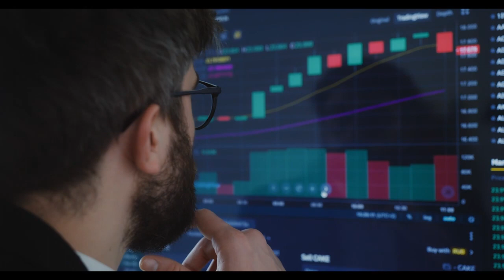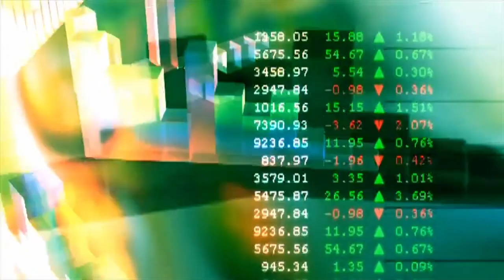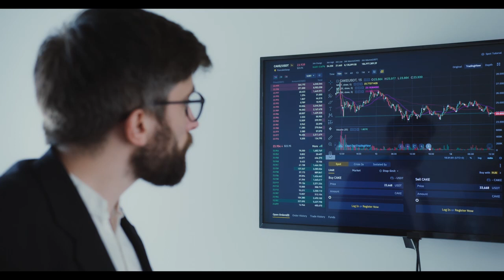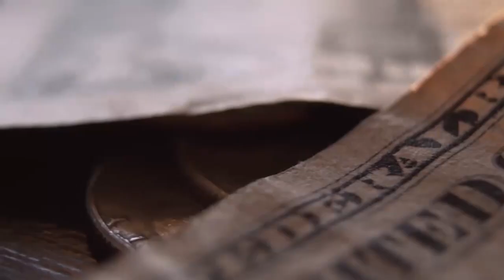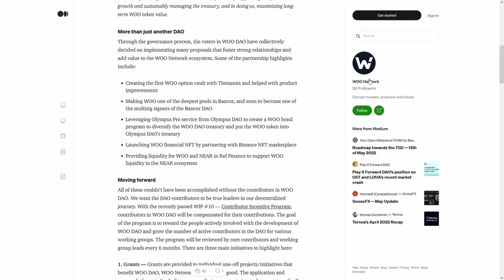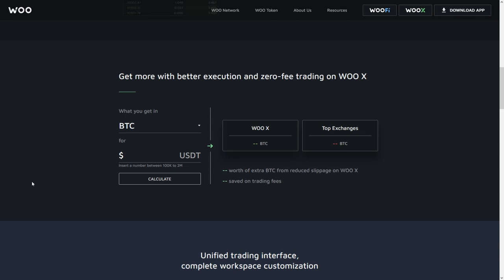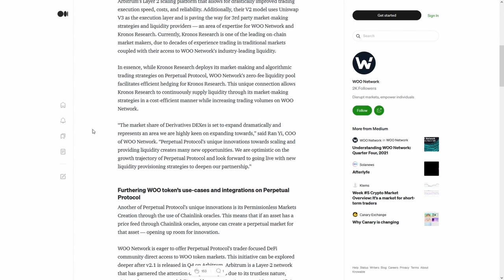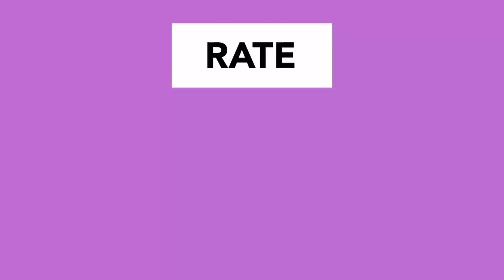Oasis Network ROSE PUMP ⚠️MILLIONS of DOLLARS are COMING to CRYPTOCURRENCIES⚠️